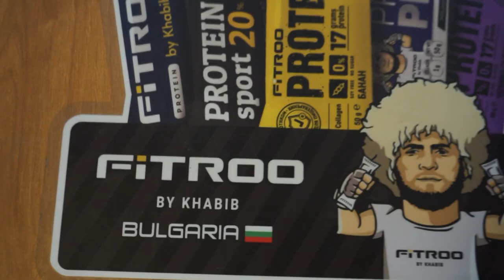Fitroo by Khabib вече в България